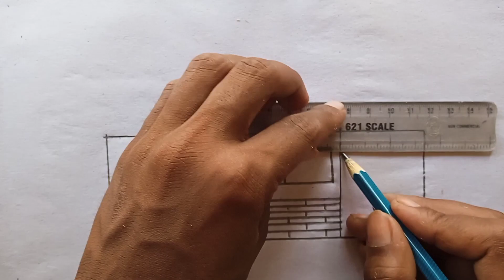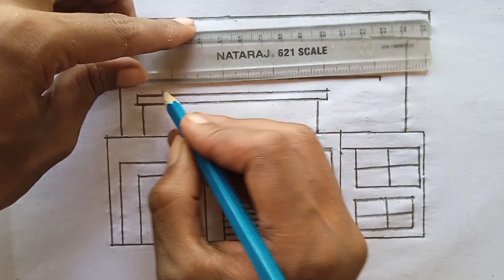school drawing 🎒📚 ll How to draw a school scenery l My school ka chitra video l House drawing